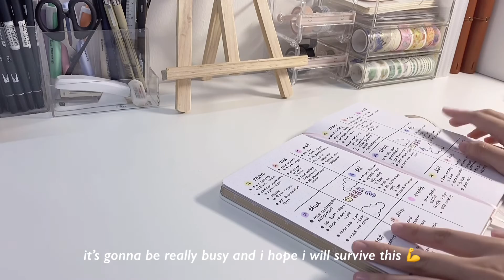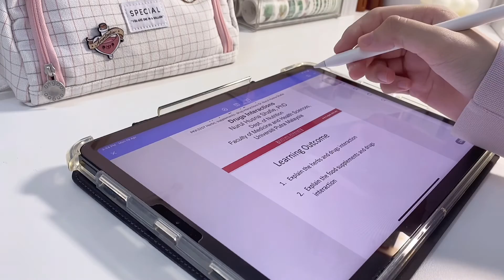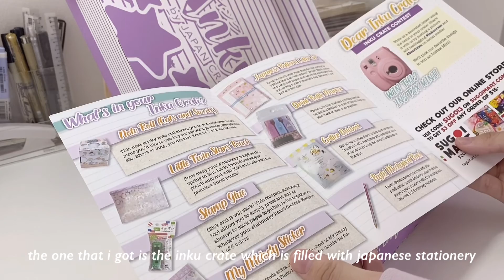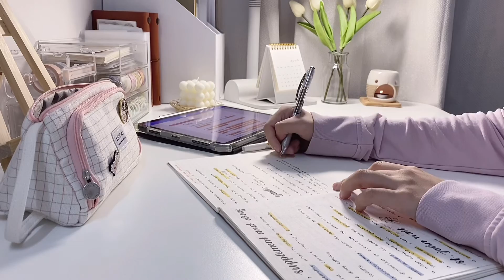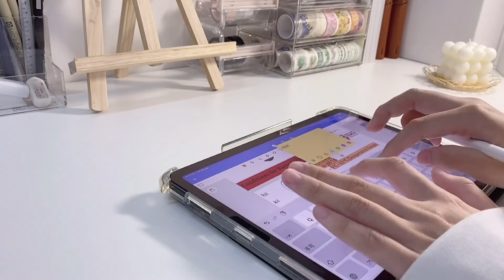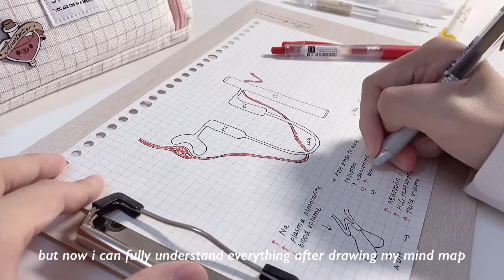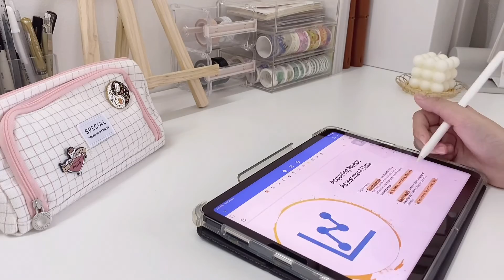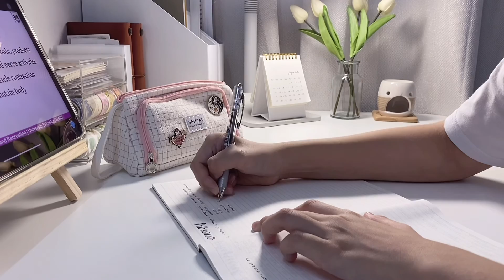💻 a week of online classes | endless presentations and assignments | ft. japan crate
ENJOY A $3 OFF WITH CODE ‘LOOTENGSTUDIO’ on your first purchase of the Inku Crate!

hi everyone! ⛅️

here is a little study vlog about my typical week of attending online classes. it’s actually week 5 of my semester and i have lots of presentations and assignments due, so i just want to share with guys how i survive such as hectic week. lastly here’s a lil motivational quote for this week!

“hard work is the formula for success.” - Lailah Akita

lots of love from lootengstudio ❤️

-iPhone 11
-VLLO

about me✨
-22 years old (2 February 1999)
-malaysian
-university student